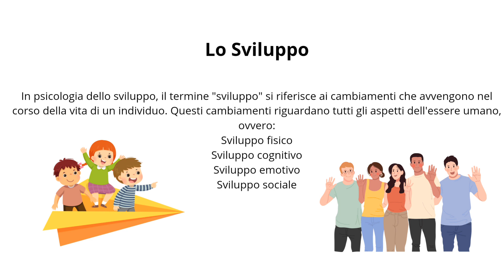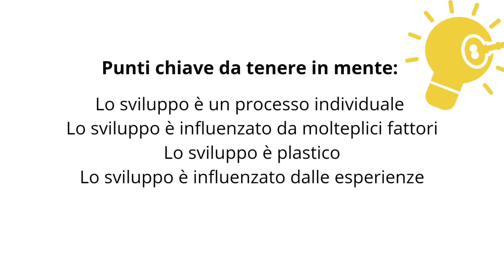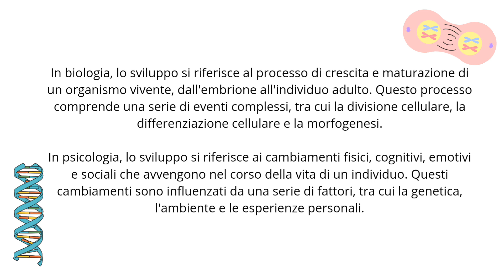Lo sviluppo: un approccio del Ciclo di Vita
Ti sei mai incuriosito da come nasciamo piccolissimi e indifesi e poi, nel corso degli anni, ci trasformiamo in esseri umani complessi e capaci?

In questo video, ti condurrò in un viaggio alla scoperta dello sviluppo umano, per esplorare insieme le basi della disciplina che se ne occupa in primis: la psicologia dello sviluppo!